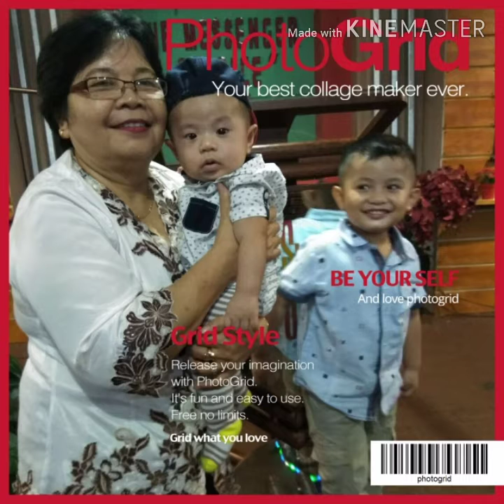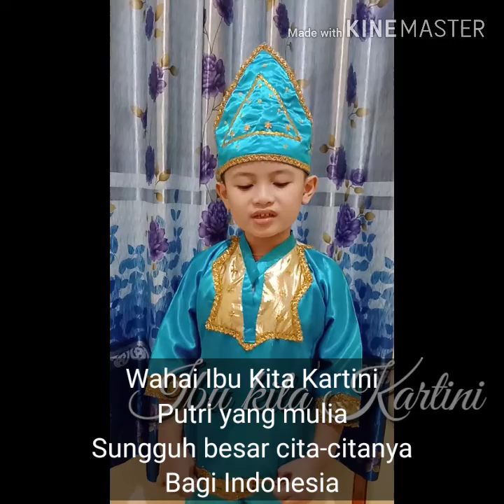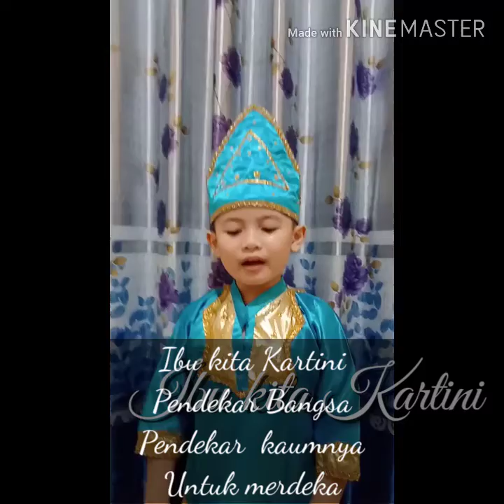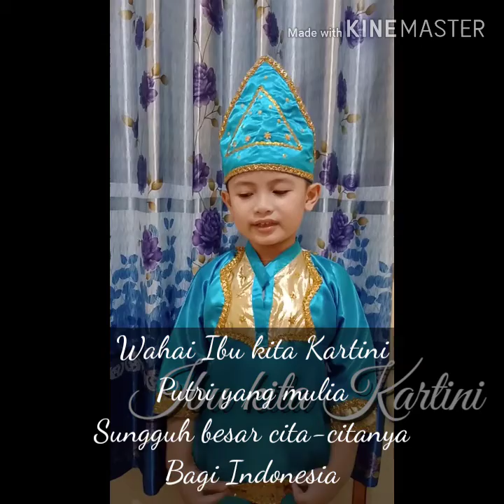21 April 2020